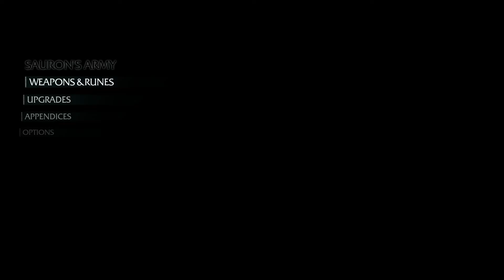ShadowOfMordor Episode 3!